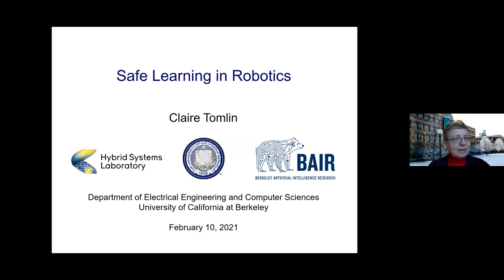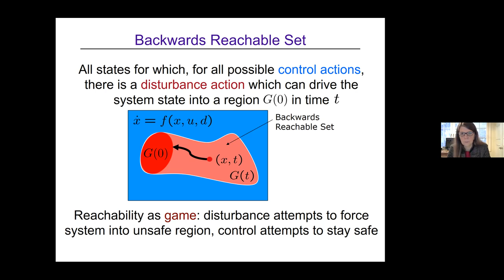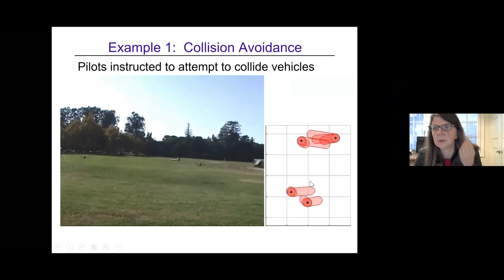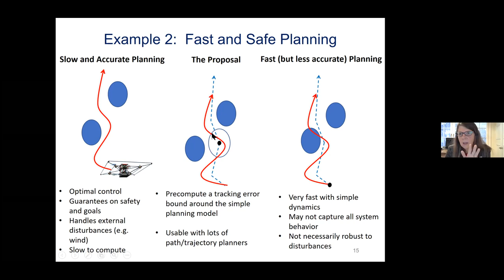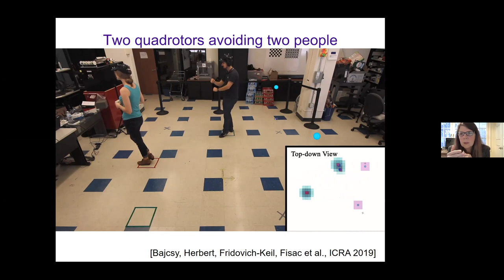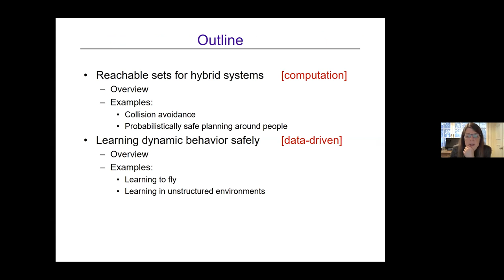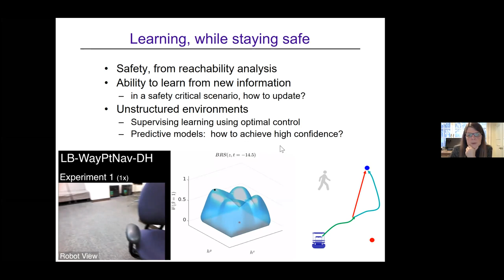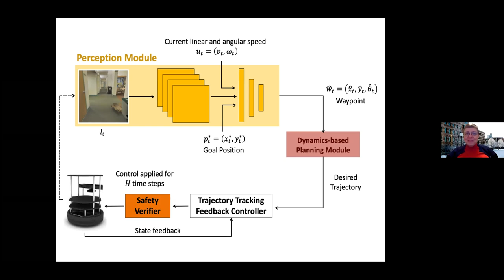CSL R.T. Chien Distinguished Lecture: "Safe Learning in Robotics"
Speaker: Claire Tomlin, UC Berkeley
A great deal of research in recent years has focused on robot learning.  In many applications, guarantees that specifications are satisfied throughout the learning process are paramount. For the safety specification, we present a controller synthesis technique based on the computation of reachable sets, using optimal control and game theory.  In the first part of the talk, we will review these methods and their application to collision avoidance and avionics design in air traffic management systems, and networks of unmanned aerial vehicles.  In the second part, we will present a toolbox of methods combining reachability with data-driven techniques inspired by machine learning, to enable performance improvement while maintaining safety. We will illustrate these “safe learning” methods on robotic platforms at Berkeley, including demonstrations of motion planning around people, and navigating in a priori unknown environments.